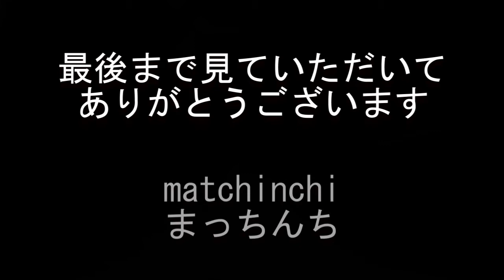[朝ごはん] 朝肉そば温玉セット【なか卯】水曜日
なか卯で連続3日目、水曜日の朝ごはんです。

朝肉そば温玉セットをいただきました。
450円
なか卯